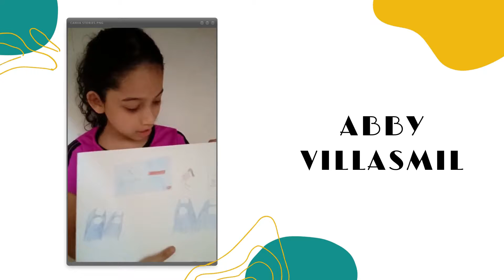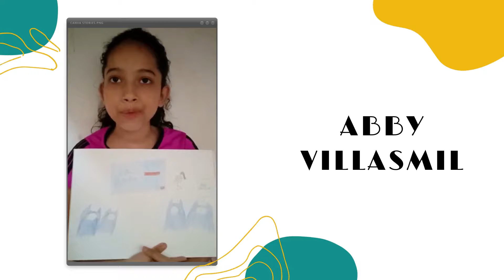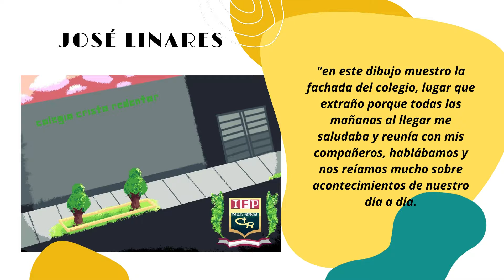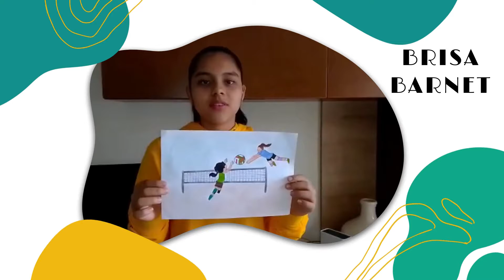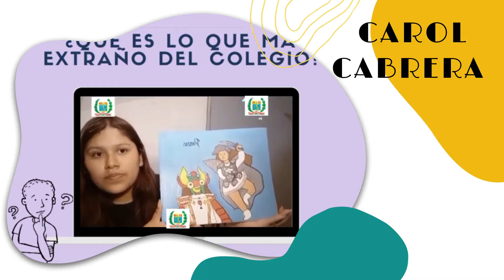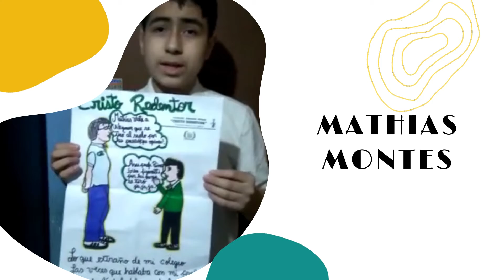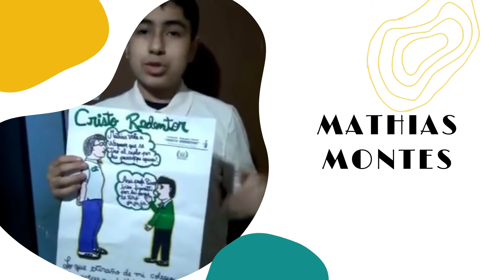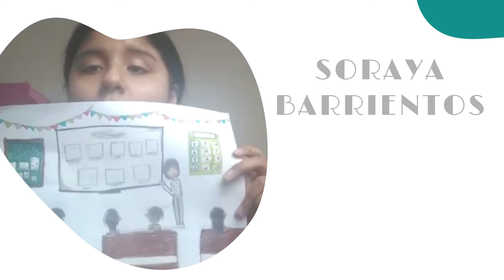Dibujo y Pintura - Lo que mas extraño de mi querido colegio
Nuestros estudiantes verbal y artísticamente nos expresan aquello que mas extrañan de nuestra Institución Educativa Cristo redentor de Chorrillos.